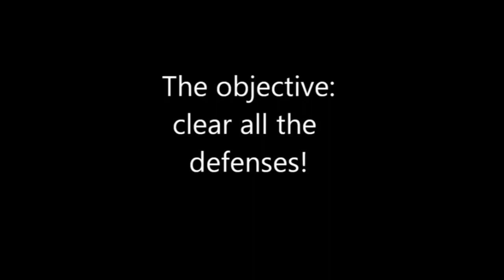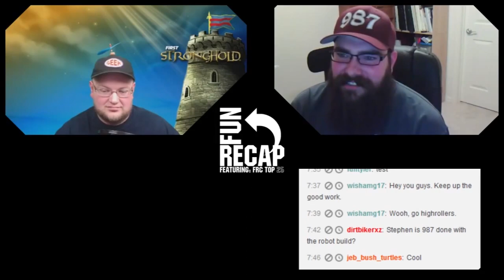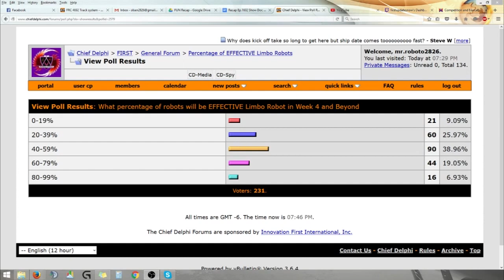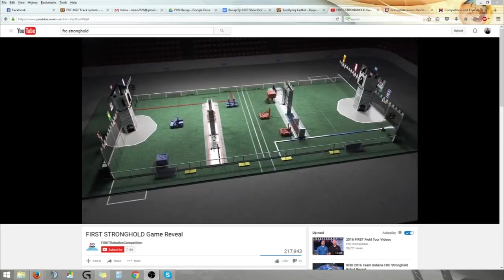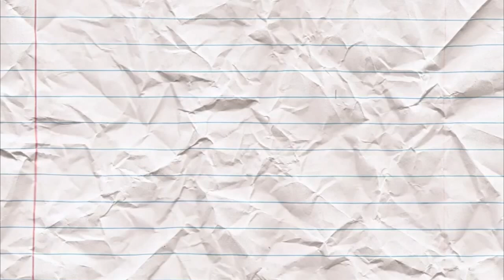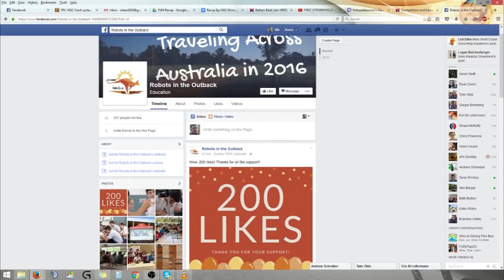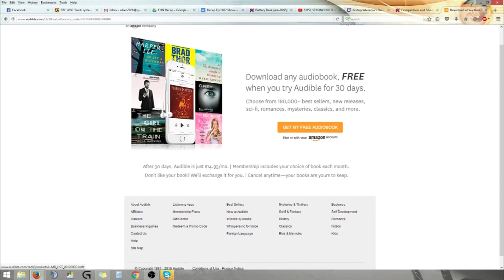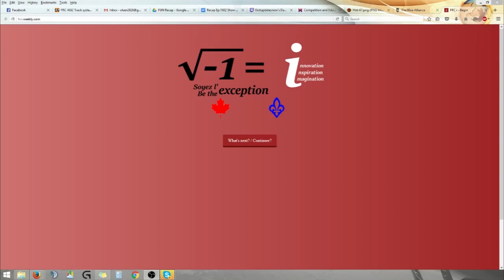FUN Recap Ep 1602: Wee Waa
Stephen McKinney from FRC987 High Rollers joins us to discuss to the latest FRC headlines and what teams can do to be competition ready.

We check in with FRC 3132 Thunder Down Under and FRC5872 WiredCats to see how they are progressing.